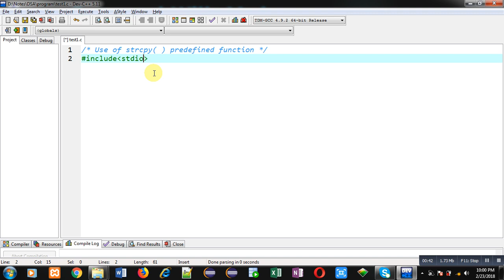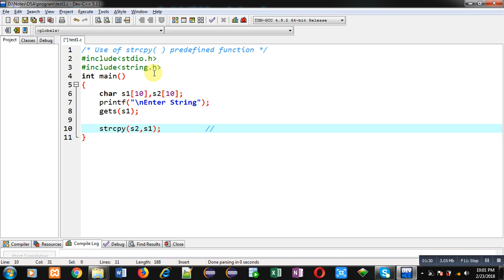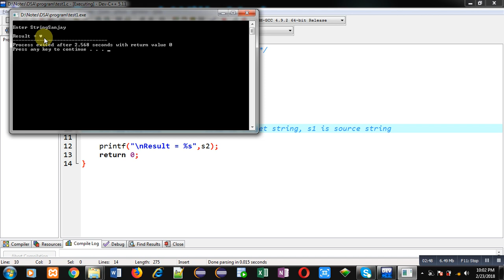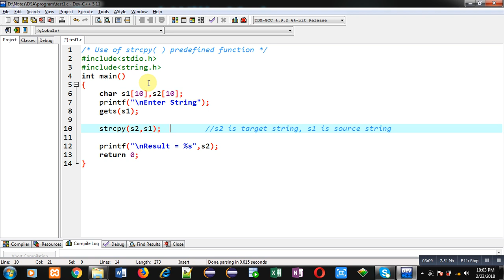How to use strcpy( ) pre defined library function of string.h in c programming language